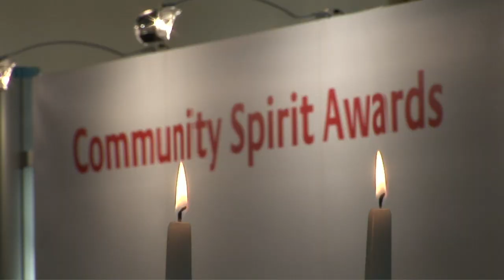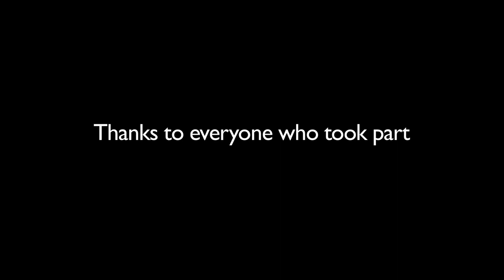Community Spirit Awards 2011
South Anglia Housing honour their very own community champions at an awards ceremony attended by World Champion Swimmer Mark Foster. The event was filmed and edited by Cliff Productions who provide flexible corporate filming packages to bring corporate social responsibility activity to life.